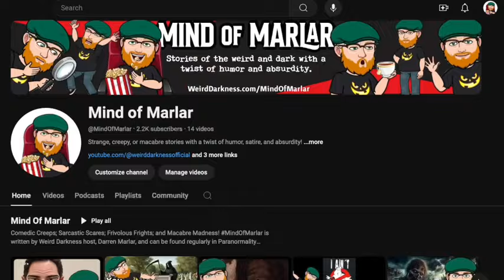“THE BLACK CAT” by Edgar Allan Poe, plus 3 True Tales of Horror!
IN THIS EPISODE: Would you stay at your grandparents’ house if their entire neighborhood was haunted? (“Grandpa and Grandma’s House”) *** When it comes to hardened criminals in tough prisons, there is no escape… not even in death. (“America’s Most Haunted Prisons”) *** At least 45 deaths of young men are attributed to the Smiley Face Killer, but most police departments say he doesn’t exist. (“The Smiley Face Killer”) *** And finally, by special request, I will narrate the classic Edgar Allan Poe story - “The Black Cat”!

00:00:00.000 = Title Story Preview
00:01:21.667 = Show Open
00:02:54.127 = Grandpa And Grandma’s House
00:06:10.414 = The Smiley Face Killer
00:12:29.324 = America’s Most Haunted Prisons
00:31:56.608 = “The Black Cat” by Edgar Allan Poe
00:57:46.788 = Show Close

Originally aired: September, 2018